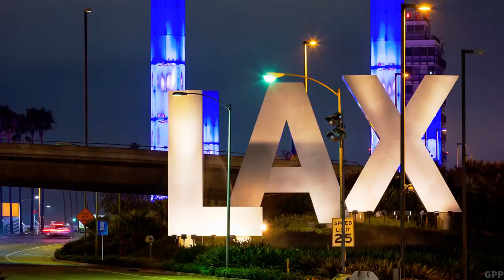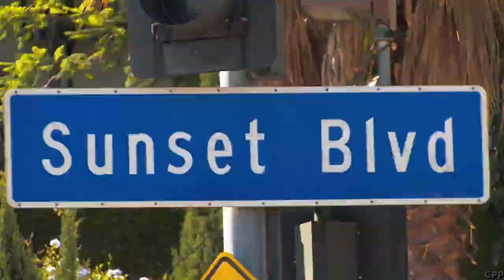Los Angeles California UNITED STATES USA 4K drone Video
Los Angeles is a sprawling Southern California city and the center of the nation’s film and television industry. Near its iconic Hollywood sign, studios such as Paramount Pictures, Universal and Warner Brothers offer behind-the-scenes tours. On Hollywood Boulevard, TCL Chinese Theatre displays celebrities’ hand- and footprints, the Walk of Fame honors thousands of luminaries and vendors sell maps to stars’ homes